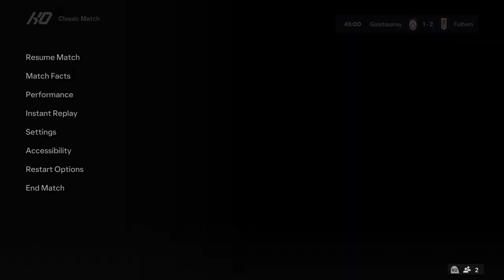ML 43 Set 14 Part 2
8 ML Games